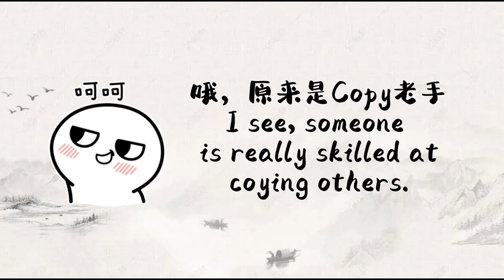Engsub【张哲瀚龚俊真实关系】Gong Jun‘s interview with female lead Zhouyutong为何copy时时有？无他，手熟耳!俊哲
Here is an interview between Gong Jun and Zhou Yutong. The female lead mentions that GJ loves copying her. For example, 5s after she sends her post, GJ will change it a bit and publish it. Also, it is confirmed by this actress that GJ shares songs that she shares. Ah hah, what a master in copying and making real person shipping. Is the shipping Junzhe true？If not, who guides this shipping?